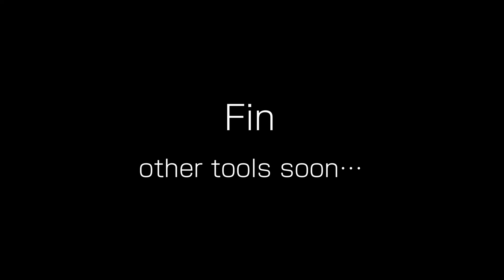【GJ科 モノづくり動画】ステンドグラスピアス vol.4【NCAD新潟デザイン専門学校】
雑貨・ジュエリーデザイン科がお届けするハンドメイド動画、
【GJ科 モノづくり動画】！！
ついに最終回！「ステンドグラスピアス vol.4」！！

vol.4では、出来上がったステンドグラスに
ピアスパーツをつけていき、キラキラ輝く大ぶりピアスの完成です♪